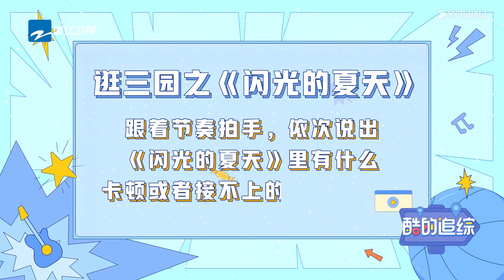【閃夏专访02】相聲搭子週震南&蒲熠星，搞笑擔當黃子&楊長青【閃光的夏天】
簡介：這裡是閃光少年們的專訪，快來看看舞台下不一樣的他們吧！